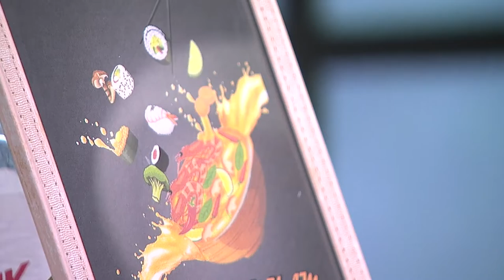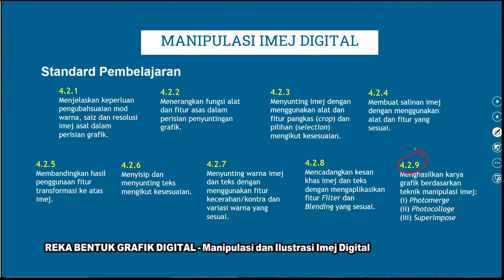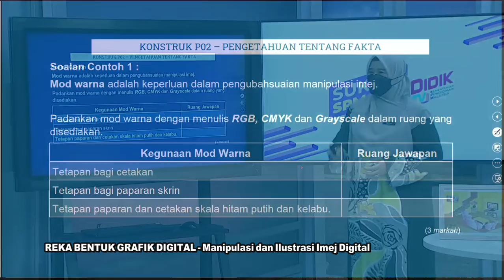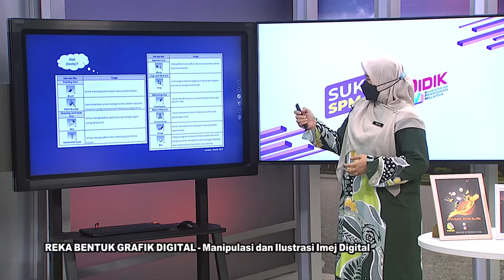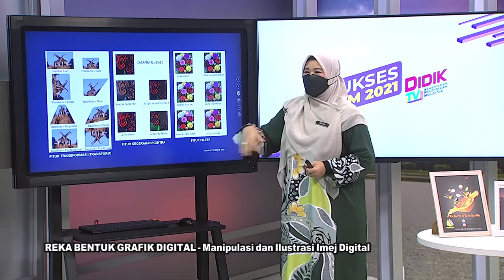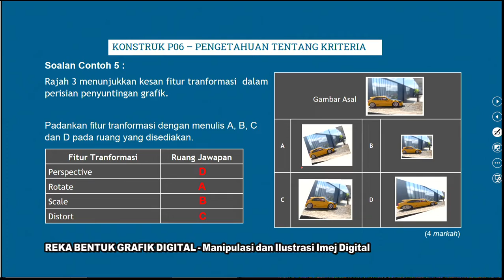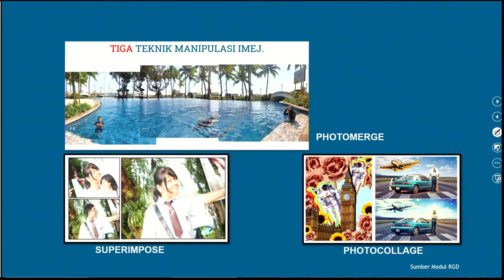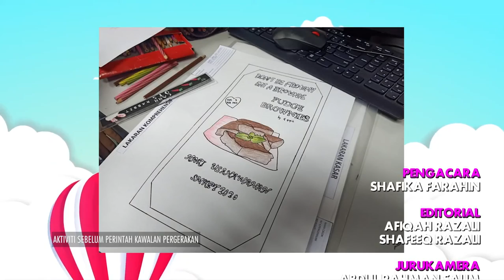DidikTV  Sukses SPM 2021 Ep 387 Reka Bentuk Grafik Digital Manipulasi Dan Ilustrasi Imej Digita